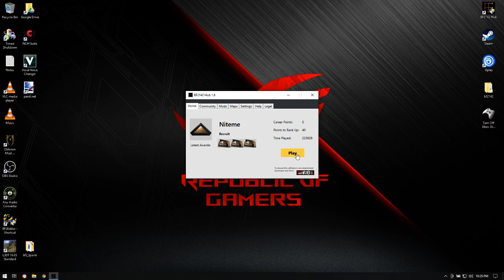Battlefield 2142 Let's Play With Niteme 12-12-2020 2b